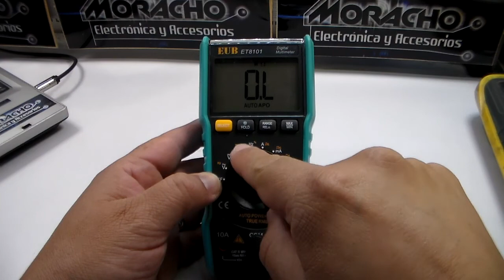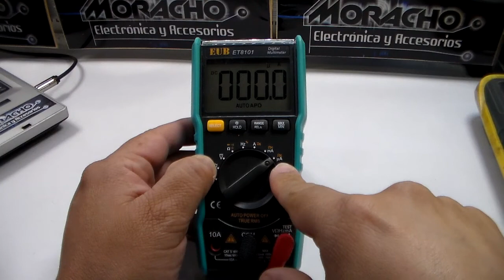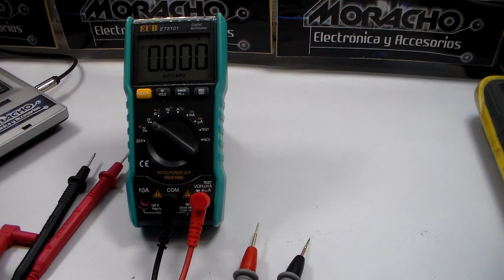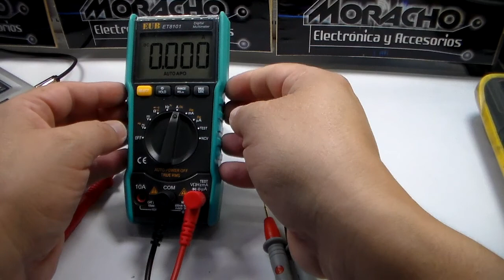Multímetro Para Reparación De Celulares - El Mas Caro No Siempre Es El Mejor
Breve explicación sobe el multímetro o tester mas adecuado para la reparación de telefonía celular.